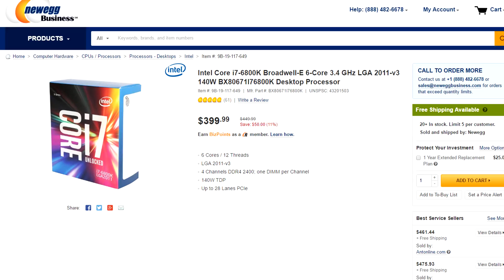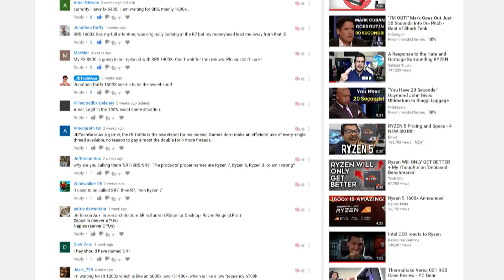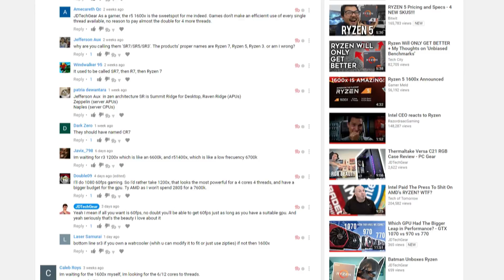RYZEN R5 - Where Will it COMPETE?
Ryzen R5 is right around the corner releasing April 11th. But where will the r5 perform against Intel? This is important to remember so we don't repeat the backlash like the release of the R7 CPUs.

Microphone Gear:
CAD U37 USB MIC
Tetra Teknica Windscreen
IMAGE Pop Filter
NEEWER Boom Arm Stand

JDTechGear
ryzen r5
ryzen r5 1600x
amd ryzen r5
ryzen r5 1500x
ryzen r5 1400x
amd ryzen
ryzen r5 1500
ryzen release date
ryzen r5 release date
ryzen r5
ryzen r5 cost
ryzen r5 price
ryzen r5 youtube

You should watch this: "The MOST Comfortable Office/Gaming Chair - LF Gaming Stealth Chair Review"